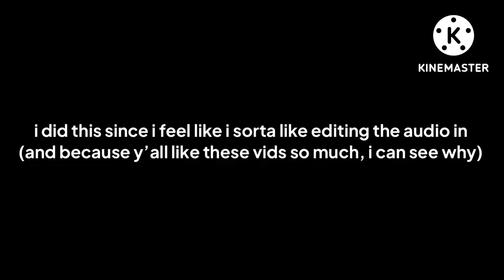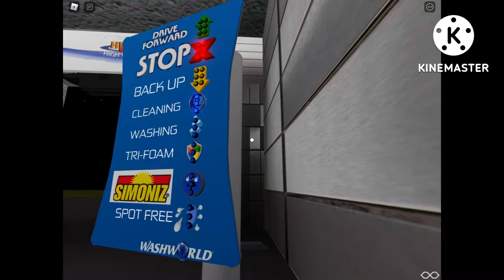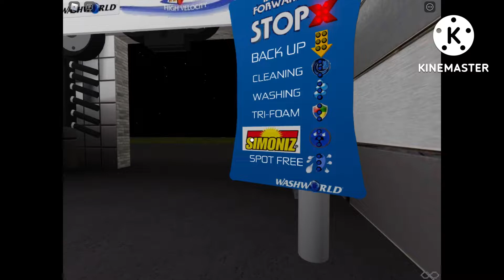Car Wash Week #4 | Washworld Razor | BP Gas Station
This is car wash week day 4, which is a washworld razor

credits to carwashnews for the backup message sound

and yes i don’t know what else to do, besides a laserwash 360 revisit so expect that